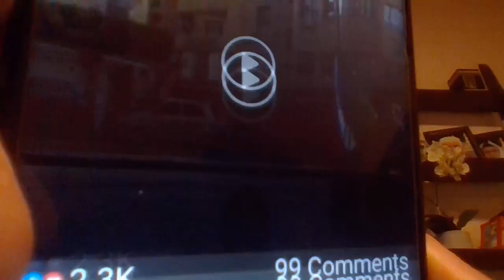07/03/21 LES KABYLES RESPECTER LE COMBAT DE MATOUB LOUANES MEFIE VOUS DE ZITOUT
MOHAMED ARBI ZITOUT MOUVEMENT DE RACHAD DE ROUTOURE EN KABYLIE